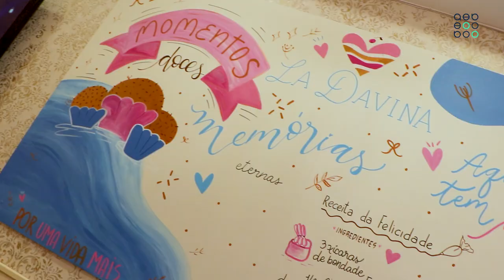Espaço Associado AEB | La Davina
EspacoAssociadoAEB Na rubrica 'Espaço Associado' de hoje, fomos conhecer a La Davina. 🍰
📍  É no Largo Senhora a Branca, em Braga, que encontramos aquilo que de melhor existe na gastronomia brasileira, aliado a um espaço aconchegante, bonito e muito acolhedor.
Com uma vasta e deliciosa gama de bolos, brownies, brigadeiros, cheesecakes, bombom de morango, pé de moleque, entre tantos outros doces e também salgados, a La Davina é o espaço ideal para os amantes de bons momentos e deliciosos sabores. 🧁😋